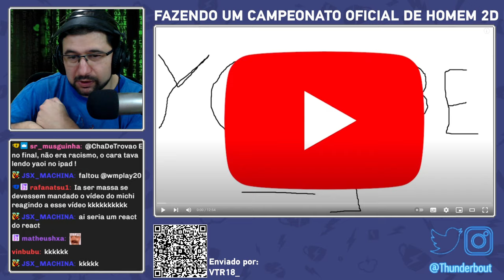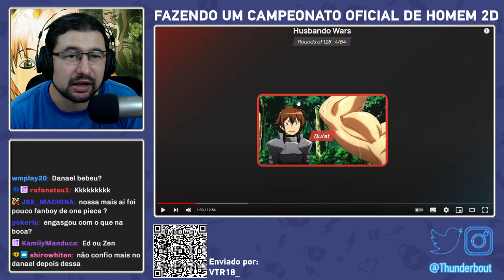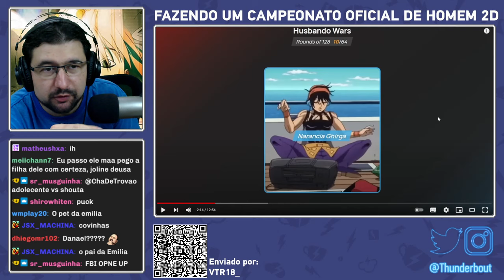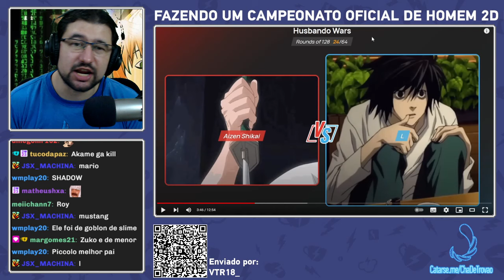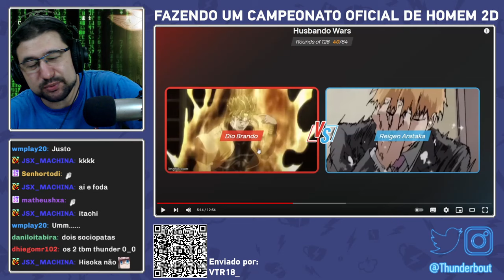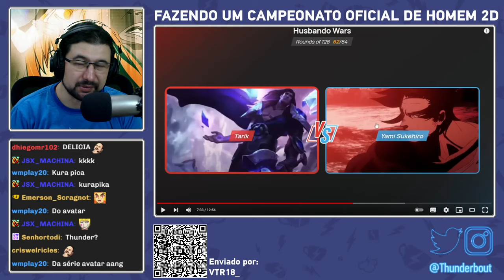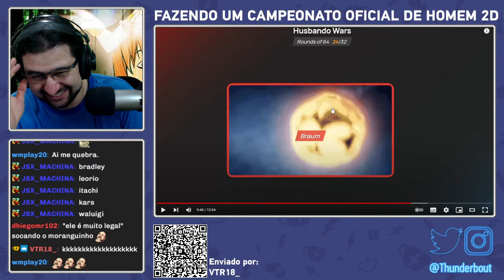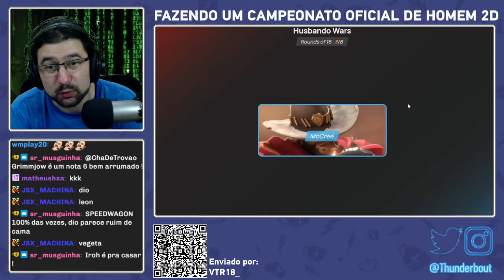CAMPEONATO OFICIAL DE HOMEM 2D BONITO | React do Trovão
🔍 Lives de segunda a sábado as 14h "naquele outro site roxo 😉": ChaDeTrovao